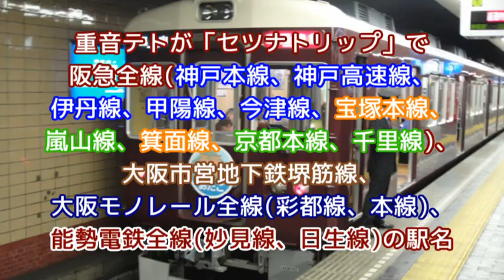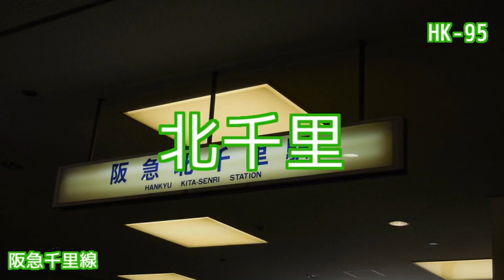【駅名記憶】「セツナトリップ」で阪急 etc.【Vo.重音テト】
駅名記憶第9弾。
今回は阪急電鉄全線、大阪市営地下鉄堺筋線、大阪モノレール全線、能勢電鉄全線です。
現存の駅名は2017年9月時点のものです。
画像はWikipedia、裏辺研究所、まつ氏、想像地図の人氏から。